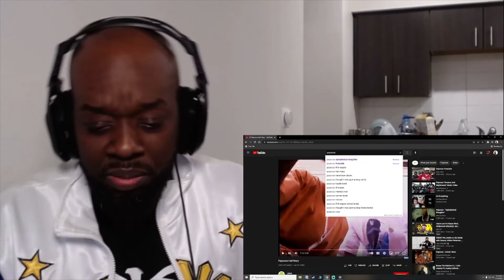Papoose x Method Man - Heat 7(Reaction) NYC STAND UP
Thank You for The Subs

Pull up!